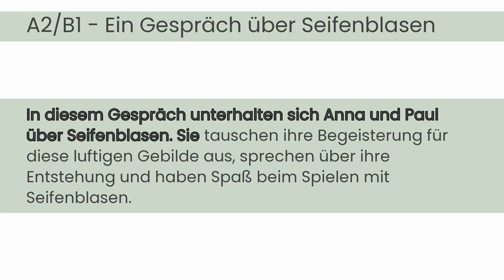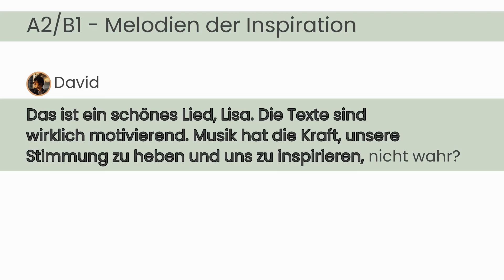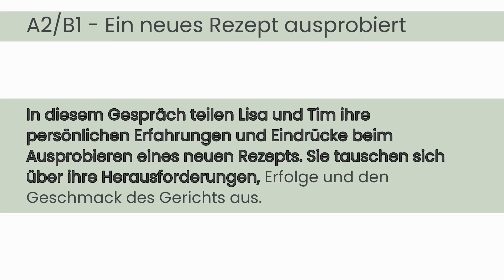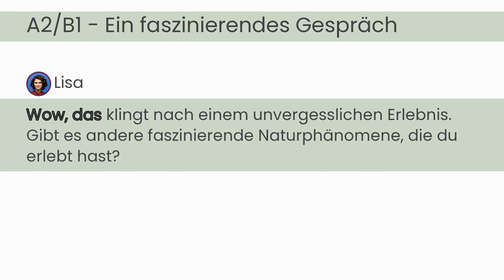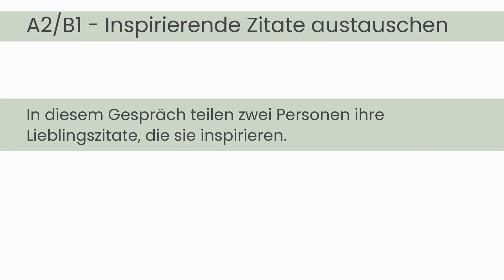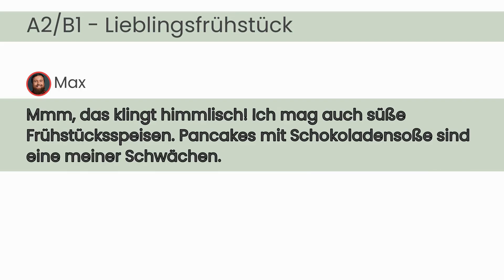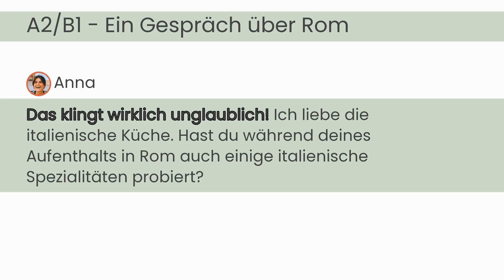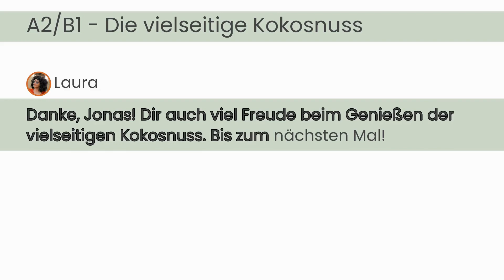#005 Deutsch lernen mit Dialogen | Deutsch lernen durch Hören | A2-B1 | Learn German with dialogs